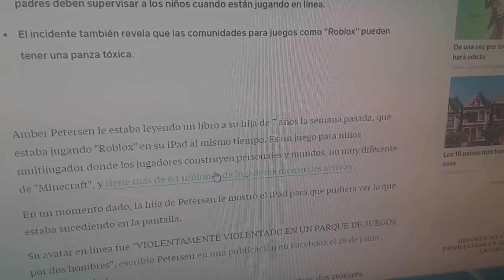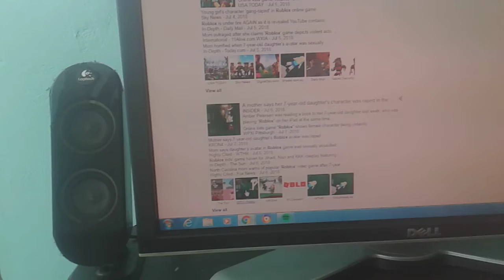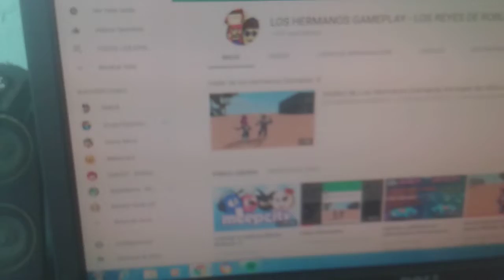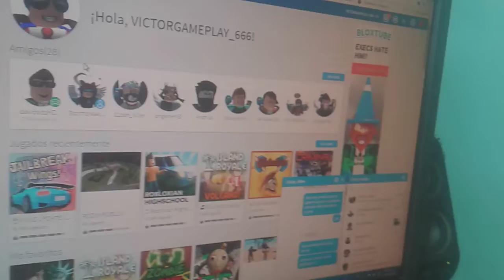Roblox apareció en la noticia 😲😲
ABREME 7u7